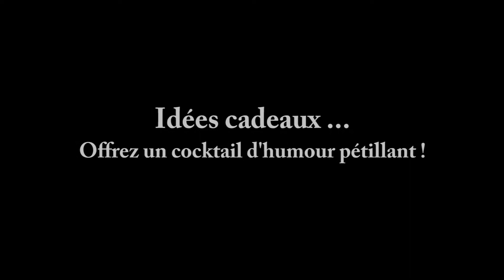Offrez l'humour de Galli